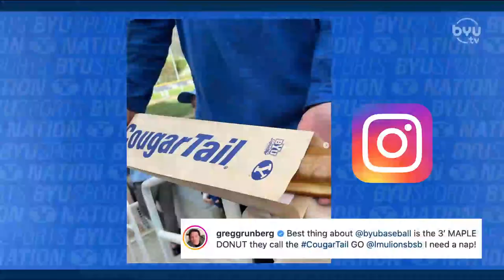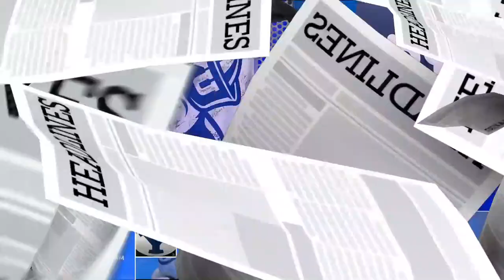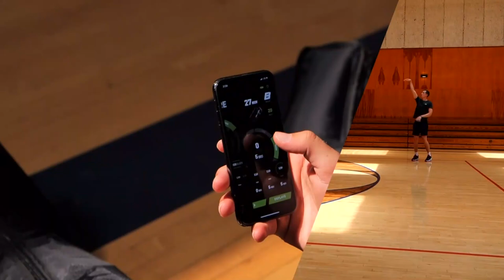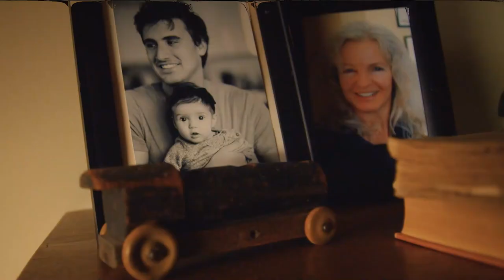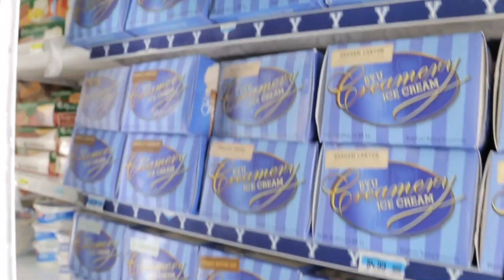Amber Whiting's Welcome | BYUSN Full Episode 05.20.22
Spencer Linton and Jarom Jordan discuss the possibility of BYU Football having another undefeated September. New Head Coach of women's basketball, Amber Whiting, joins to talk about her approach to the job. Carson Lundell from BYU Golf tells Spencer and Jarom all about the team's excitement for the National tourney.